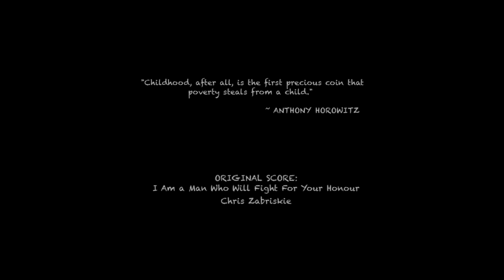kya dekh raha hai? | Manahar Kumar | EMMY® Award Winner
What happens when your childhood consists of alcohol bottles instead of toys?
What happens when 8-year olds lie to their parents?
What happens when you grow up?

kya dekh raha hai? - What Are You Looking At?

Winner - 2018 Student Emmy Award - Best Short Form - Non-Fiction
Winner - 2018 Best Concept Award - Chhatrapati Shivaji International Film Festival
Winner - 2019 Best Micro Short Film -  Georgia Documentary Film Festival

Posters Designed by -
Aditi Mittal

Special Thanks -
Aditi Lath
Arundhati Prasad
Ashwin Mathew
Avleen Kaur Lamba
Dhruv Shetty
Nikki Shah
Noor Kumar
Parita Thakur
Priya Rajaraman
Puneeta Vadhera
Vinod Krishnan
Zeno Padinjattekara

Prof. Quinlan O'rear
Prof. Swarnavel Eswaran

Lamba, Kumar & Warrier Family